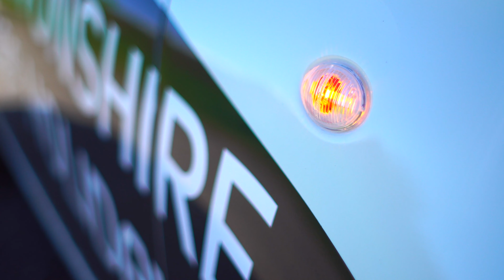Our New Car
This is our brand new Fiat 500c in partnership with Cornish and Devonshire Cottage Holidays which we will be driving all around Cornwall and Devon to film all of our videos. Our car has a fabulous new design so you will be able to spot us wherever we are!

Cornish and Devonshire Cottage Holidays guests can now benefit from us travelling to you to capture a day of yours on holiday so that you have a shot film to go home with. Whether it just be down at a beach or even at an attraction, let us know and we will bring our cameras to come and capture your day. We will even bring a picnic!